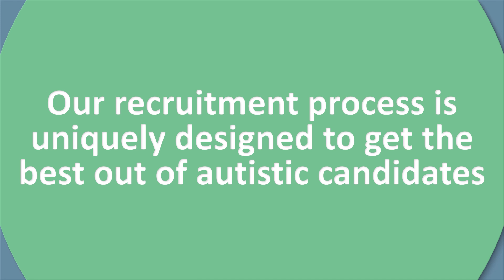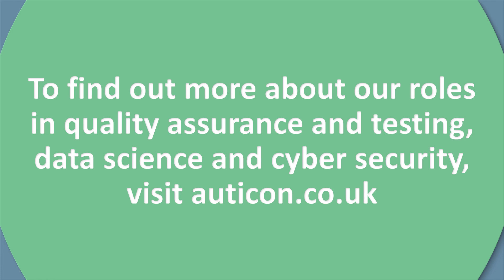Data Science and Cybersecurity Roles at auticon for autistic candidates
auticon's recruitment process